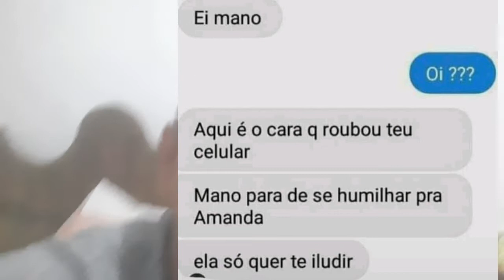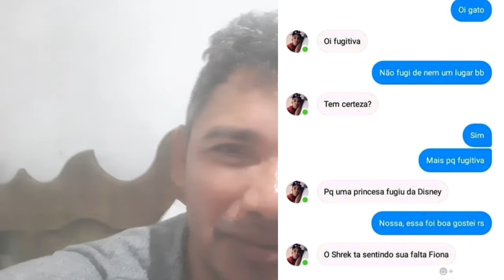Olha essas histórias, vamos rir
pastor Anderson Martins,  incríveis histórias q o povo conta,  vamos rir, o Soldado passa três anos na guerra,  quando chega encontra a namorada grávida d cete meses, olha a reação dele .
declarações de amor prima dos outros e Nossa prima